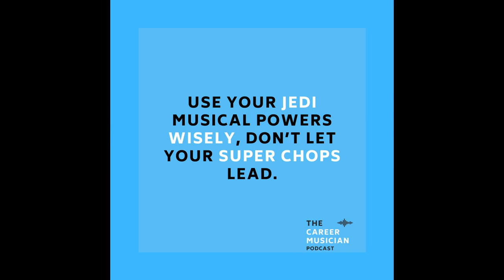TCM Tip | Don't Let Your Super Chops Lead